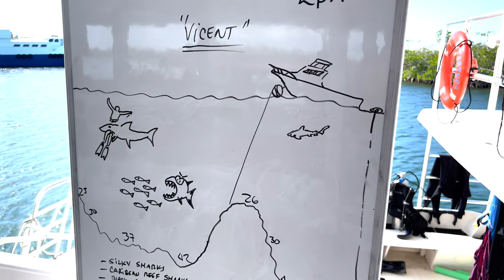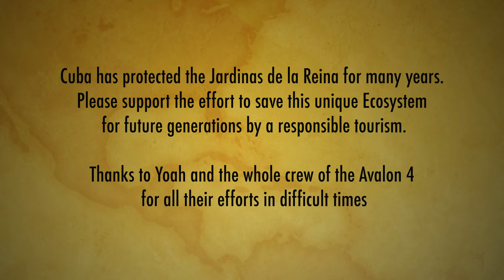Diving Jardinas de la Reina, Cuba 4k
Diving in the Jardinas de la Reinas with the Avalon 4 in Winter 2021/22.
The extremly healthy shark population is unique in the Caribean. The snorkelling with the saltwater crocodile "Nino" was thrilling. We were one of the first dive groups after the lockdown in nearly 2 years and can recommend the Avalon Group